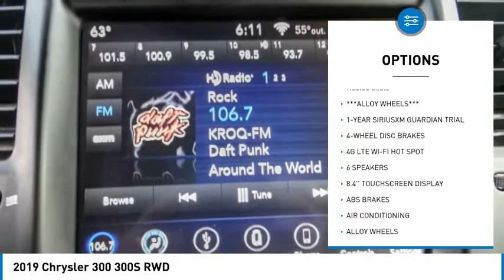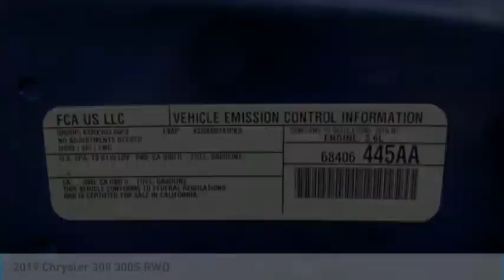2019 Chrysler 300 RA7112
2019 Chrysler 300 300S RWD

1271 S. Auto Center Dr.

2019 Chrysler 300 Ocean Blue Metallic Clearcoat 8-Speed Automatic 3.6L V6 24V VVT BLUETOOTH WIRELESS / HANDS FREE, USB PORTS, BACKUP CAMERA, POWER DRIVER SEAT, PUSH BUTTON IGNITION, HEATED SEATS, CLEAN CARFAX, ***ALLOY WHEELS***, Apple Car Play & Android Auto, Quick Order Package 22G (DISC). 19/30 City/Highway MPG Clean CARFAX. Financing available on approved credit. Trade-ins accepted. Subject to prior sale. All Pricing and Advertised Prices for any/all vehicles offered for sale does not include dealer installed accessories which can be purchased for an additional cost. No sales to Dealers, Brokers or Exporters. For out of state purchase, customers must be present to purchase. If shipping is required, dealership must facilitate; no exceptions. Prices are plus government fees and taxes, any finance charges, $85 documentary fee, $29 electronic registration fee, any emission testing charge and $1.75 per new tire state tire fee. We make every effort to provide accurate information, but please verify before purchasing. Images, prices, and options shown, including vehicle color, trim, options, pricing and other specifications are subject to availability, incentive offerings, current pricing and credit worthiness. Images are for illustrative purposes only.